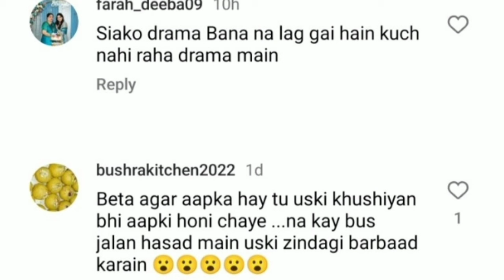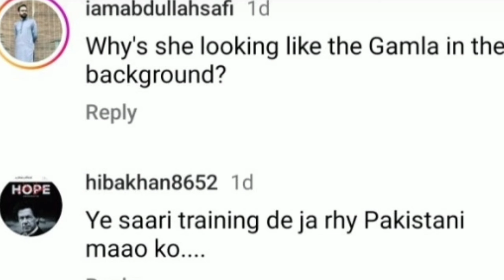Radd Episode 5- Overdramatic Fire Scene Annoys Viewers